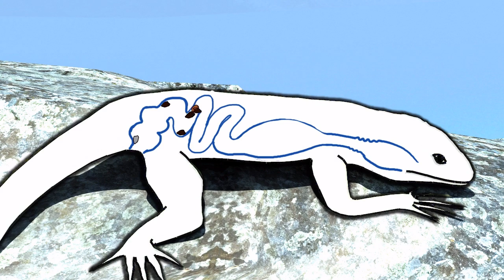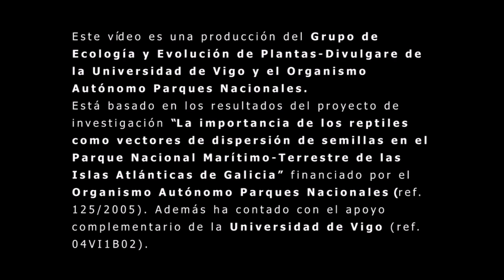Lizards as seed dispersers in island ecosystems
Through this 3D animation video the laboratory of Ecology and Evolution of plants and Divulgare Group at the University of Vigo want to show the role, unknown to the general public, of the lizards as seed dispersers in island ecosystems. These lizards change their diet in insular environments incorporating many fleshy fruits. By eating these fruits, disperse their seeds with a fantastic result for the plants. The video shows the results of a research project that the laboratory of Ecology and Evolution of Plants (University of Vigo) has made in the National Park of the Atlantic Islands of Galicia (Spain) with funding from the Autonomous National Parks Organism.

This video, presented in 720p HD, was created for free use as teaching material. As far as possible, Divulgare group will continue adding more similar videos.